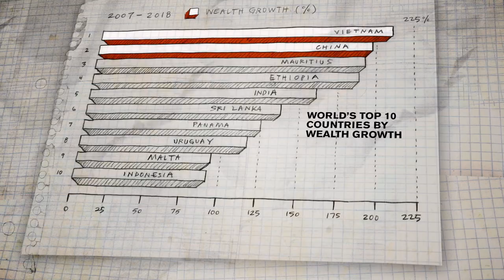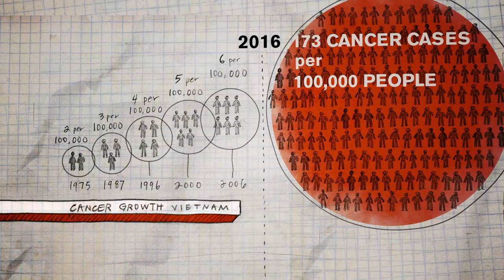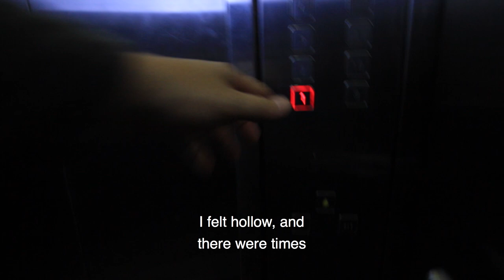Inside The Rhino Horn Trade | Promo | Stroop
From  the poachers of Kruger National Park to the black market in Asia, Stroop offers never-before seen access to the brutal rhino horn war raging in South Africa.

Available now to buy or rent from digital streaming platforms.

ScottdeBodFILMS – Ref. 7447